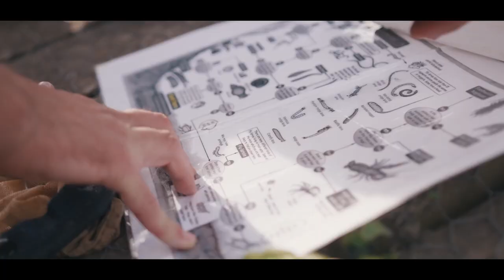Study Land & Wildlife Management at East Durham College's Houghall Campus in Durham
See your career outdoors? Studying land and wildlife management at EDC's Houghall Campus, in Durham, gives you the skills you need for a wide variety of jobs in the conservation sector.